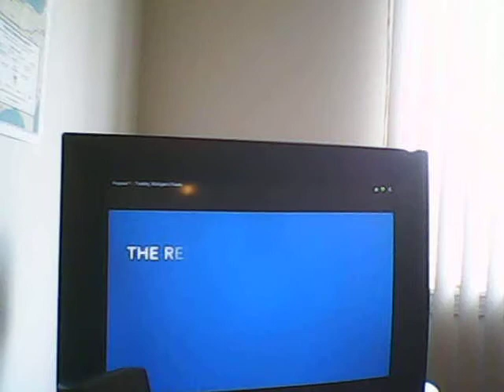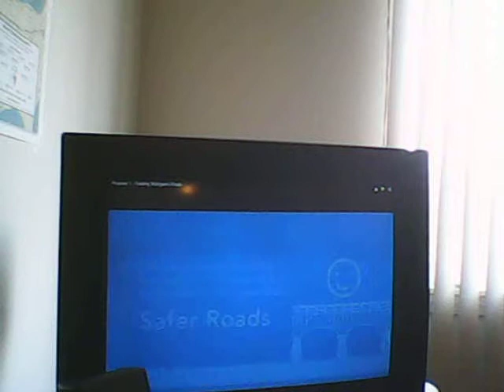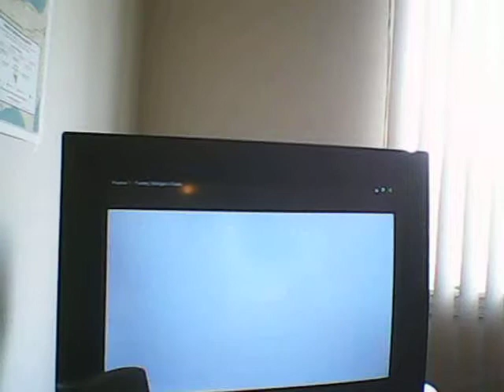Proposal 1 Funding Michigan's Roads. May 3, 2015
PROPOSAL 1 - FUNDING MICHIGAN ROADS